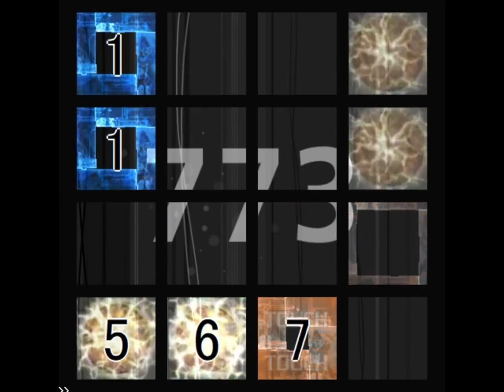【jubeat festo】思想犯(EXT) 譜面確認(シャッター+ハンドクラップ+同時色分け)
artist : ヨルシカ
BPM : 200
Notes : 786
level : 9.1

ミスの報告やリクエストはコメント欄で受け付けております。
譜面、楽曲を批判するようなコメントはお控えください。